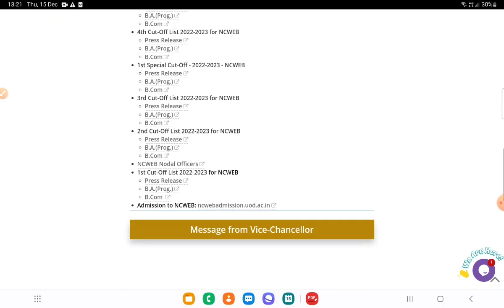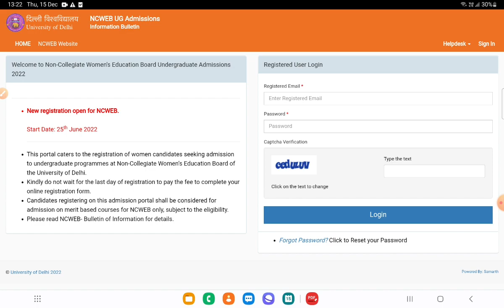Delhi University PG NCWEB Merit List Out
Delhi University ncweb admission list
du ncweb merit list 2022
du ncweb cut-off list
du ncweb admission 2022

WhatsApp number for political science help- 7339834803